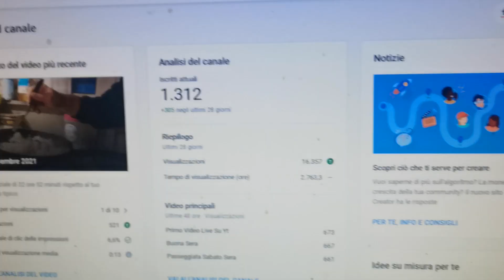reso conto in 4 mesi di uscita da spedlife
Mia presentazione